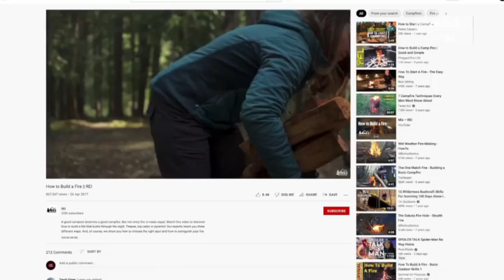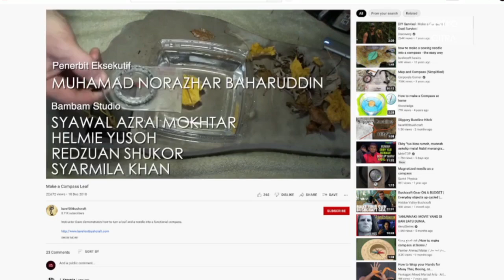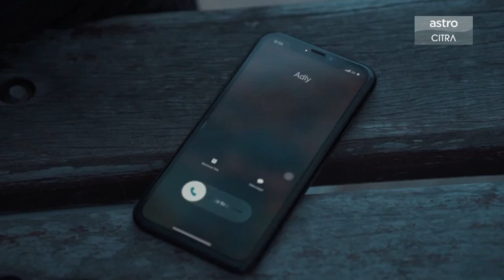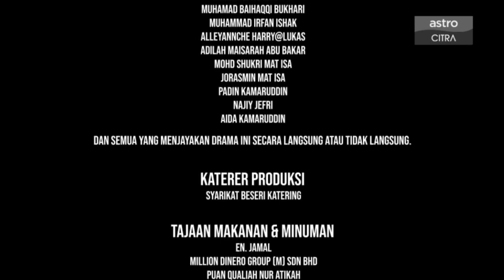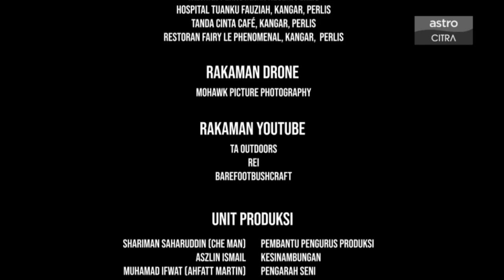Film Survival 486 full movie 2022 (kisah wanita terperangkap di dalam jurang)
SINOPSIS :

Syuhada, gadis yang naif dan mencintai alam telah bersetuju untuk melakukan aktiviti hiking bersama kawan-kawannya di Bukit Damai pada hujung minggu.
Namun pada hari kejadian, Syuhada merasa pelik apabila kawan-kawannya tidak muncul.
Menyangkakan kawan-kawannya telah memulakan pendakian, Shuhada pon masuk ke hutan dan berjalan seorang diri. Malang menimpa apabila dia jatuh ke dalam satu lubang yang berkedalaman 15 kaki dan dia tidak mampu keluar dari lubang itu. Apa nasib Syuhada?